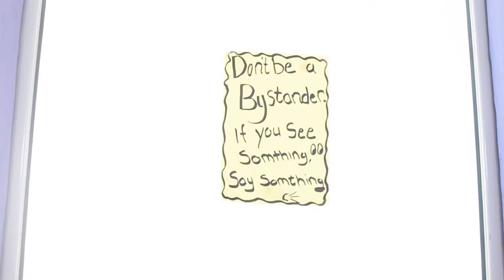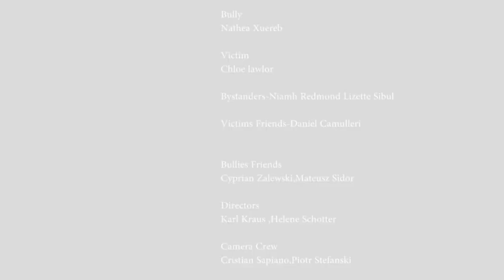Bullying Final Video Malta 2017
This film was made while we were in Malta. It was the final product of our group during the project "let's talk about it "